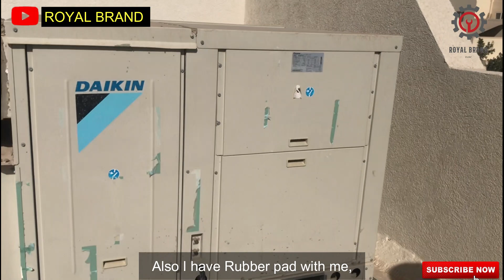ROYAL BRAND | HOW TO FIX RUBBER PAD TO DAIKIN PACKAGE UNIT